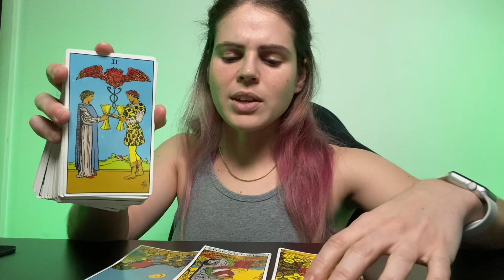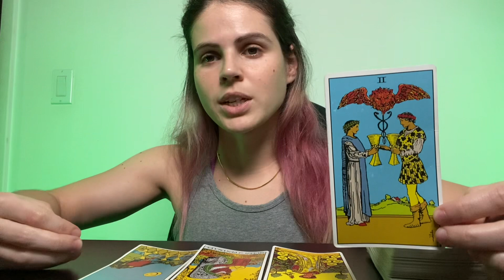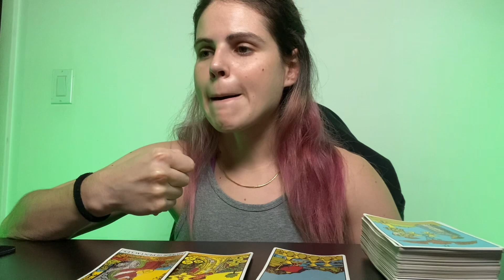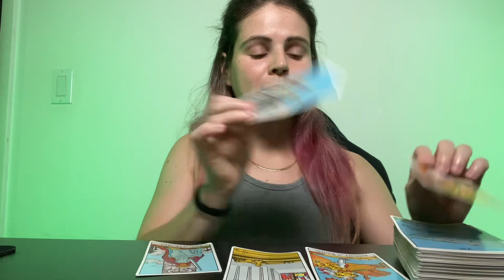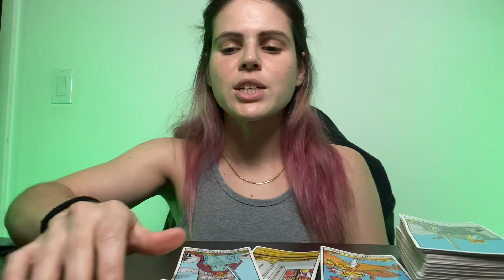LIBRA ♎️ Distance Will Not Get In Between You Two 💜